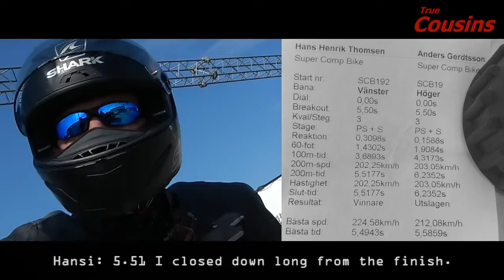Summer Nationals 2016: Silver Bullitt in SCB & TC-X with new World Record - True Believer by DAD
Worlds fastest electric drag car and bike on the 1/8-mile!
Both vehicles of the electric drag racing team True Cousins attending Summer Nationals at Malmö Raceway resulting in a second place for Silver Bullitts first ever head-to-head competition and yet another World Record for TC-X.
Music by DAD: True Believer - yes they have agreed to let us use it.